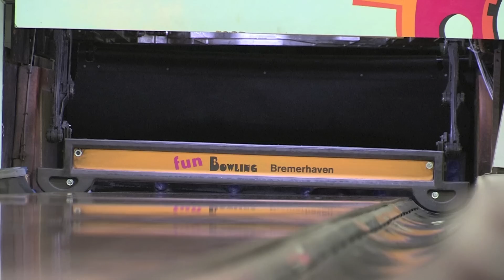Bowling - Film zur Sportler-Ehrung des Magistrats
Die Sportler-Ehrung des Magistrats in einem neuen Gewand: Erstmals trafen sich Sportler, Ehrengäste und Funktionäre auf Einladung von Dezernent Torsten Neuhoff (CDU) zu einer Feierstunde im Bremerhavener Cinemotion-Kino (24. April 2012). Dort erhielten die besten Sportlerinnen und Sportler der Stadt Urkunden, Plaketten und Pokale. Außerdem zeigte Filmemacher Henning Haag interessante und kurzweilig gestaltete Spots zu verschiedenen Sportarten. Diese stellt das Sonntagsjournal der Nordsee-Zeitung auf diesem Kanal zur Verfügung.

In diesem Film geht es um Bowling: Zu sehen sind Monika Gottwald und Sonja Dickerson vom Landesbetriebssport-Verband Bremen, Kreis Bremerhaven.

Kamera und technische Gesamtherstellung: Henning Haag; redaktionelle Mitarbeit: Matthias Berlinke, Sonntagsjournal der Nordsee-Zeitung.